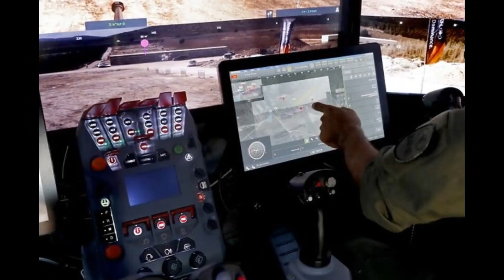ทำไม อิสราเอล ถึงเป็นประเทศที่มีกองทัพที่ ‘ไฮเทค’ ที่สุดในโลก israeli military 1080p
ทำไมอิสราเอลถึง “เก่ง” ขนาดนี้?

หลักๆ ถ้าจะไปเล่าเรื่องระบบ Iron Dome ก็คงจะน่าเบื่อเกินไป แต่เราอยากจะไปเล่าถึงภาพรวมของเทคโนโลยีทางการทหารกับเศรษฐกิจอิสราเอลโดยรวมๆ มากกว่า

อิสราเอลเป็นชาติที่ตั้งขึ้นมาโล่งๆ โดยมีประชากรไม่มาก ชาติอยู่ในพื้นที่กันดาร ทำการเกษตรไม่ได้ นำมันก็ไม่มี ศัตรูก็รอบด้าน ดังนั้นชาติที่มีลักษณะพื้นฐานๆ แบบนี้หลักๆ แล้ว ถ้าผู้นำประเทศมีวิสัยทัศน์ สิ่งที่เขามองเลยว่าต้อง “พัฒนา” ก็คือทรัพยากรบุคคล

ซึ่งเราก็จะเห็นแพตเทิร์นการ “สร้างชาติ” แบบเดียวกันในสิงคโปร์ ที่เป็นชาติเล็กๆ เกิดใหม่ เริ่มต้นไม่มีทรัพยากรใดๆ เหมือนอิสราเอล แต่ความต่างคือ “สิงคโปร์” พัฒนาทรัพยากรบุคคลมาเพื่อให้ชาติทำการค้า เป็นศูนย์กลางทางการเงิน แต่ในกรณีของอิสราเอล การสร้างชาติในช่วงแรกคือการสร้างทรัพยากรบุคคลมาเพื่อทำสงครามปกป้องประเทศ เพราะมันเป็นชาติของชาวยิวที่โดนล้อมโดยชาติอาหรับ ดังนั้นแนวทางพัฒนาการเทคโนโลยีของอิสราเอลเลยเป็นพวกเทคโนโลยีทางการทหาร

ซึ่งในแง่นี้การพัฒนาทรัพยากรบุคคลกับการพัฒนาทรัพยากรทางการทหารของอิสราเอลเองก็เลยไม่ได้แยกออกจากกัน ซึ่งก็สมเหตุสมผล เพราะคนอิสราเอลทุกคนต้องเกณฑ์ทหาร ไม่ว่าจะผู้ชายหรือผู้หญิง และมันก็เป็นมาแบบนี้ตั้งแต่อดีตจนถึงปัจจุบัน หรือจะบอกก็ได้ว่าในทางปฏิบัติ “การเกณฑ์ทหาร” มันก็คือส่วนหนึ่งของ การศึกษาภาคบังคับของอิสราเอลนั่นเอง

แต่แน่นอนอิสราเอลก็ไม่ได้สักแต่จะเอาประชาชนมาเป็นทหารและเอาไปใช้งานบ้าๆ บอๆ แบบบางประเทศ เขาเกณฑ์เพราะเขาต้องใช้จริงๆ เขาเป็นชาติเล็กๆ ที่โดนล้อมโดยชาติอาหรับซึ่งเป็นอริมาช้านาน ซึ่งถ้าซัดกันด้วยอาวุธเท่าๆ กัน เทคโนโลยีเท่าๆ กัน ยังไงอิสราเอลก็แพ้ ผลก็คือ “ความจำเป็น” ได้บีบให้อิสราเอลต้องพัฒนาเทคโนโลยีทางการทหารที่เหนือกว่าชาติอื่นๆ เพื่อให้เขา “สู้ได้แม้คนน้อยกว่า”

ซึ่งคนที่พัฒนาเทคโนโลยีทางการทหารให้อิสราเอลอย่างต่อเนื่องก็ไม่ใช่ใครอื่น ก็คือคนที่เกณฑ์ทหารเสร็จ อยากทำธุรกิจน่ะแหละครับ คนพวกนี้มีประสบการณ์รบ และมีหัวด้านเทคโนโลยีไปพร้อมๆ กัน อิสราเอลไม่เคยขาดคนแบบนี้ และรัฐบาลก็สนับสนุนมาตลอด ไม่งั้นชาติตัวเองก็ไม่มีทางจะสามารถพัฒนาเทคโนโลยีทางการทหารใช้เองได้หรอก

เทคโนโลยีทางการทหารของอิสราเอลล้ำแค่ไหน?

เขากล่าวกันว่า ถ้ากองทัพอเมริกา แข็งแกร่งที่สุดในแง่กำลังรบ กองทัพอิสราเอลก็ไฮเทคที่สุดในแง่เทคโนโลยี

เอาง่ายๆ อิสราเอลเป็นชาติแรกที่ใช้ “เครื่องบินไร้คนขับ” หรือ “โดรน” ในสงครามจริง ในปี 1969 และมาทุกวันนี้อิสราเอลเป็นชาติที่ส่งออกโดรนเป็นอันดับ 1 ของโลก มีส่วนแบ่งตลาดประมาณ 60% ในขณะที่อเมริกามีแค่ประมาณ 25% เท่านั้น

ชาติที่มีประชากรไม่ถึง 10 ล้านคนนี้ “ล้ำ” ขนาดนั้นครับด้านการทหาร และล้ำระดับส่งออกด้วย

ซึ่งไอ้เทคโนโลยีไร้คนขับนี้ ส่วนหนึ่งก็เพราะอิสราเอลเห็นว่าทรัพยากรบุคคลสำคัญ ไม่จำเป็นไม่ควรจะส่งทหารไปตาย เพราะประชากรเขามีน้อย ซึ่งต่อมาไอเดียแบบนี้ก็นำไปสู่การใช้ “หุ่นยนต์ลาดตระเวน” แทนการใช้ทหารจริงๆ เพื่อการบาดเจ็บล้มตาย และก็คงไม่ต้องบอกว่านี่โคตรไฮเทค อเมริกายังไม่ทำแบบนี้เลย
นอกจากนี้ความไฮเทคของอิสราเอลมีอีกในหลายมิติมาก ตั้งแต่เป็นชาติที่มีดาวเทียมใช้มาตั้งแต่ปี 1988 ซึ่งตอนนั้น การมีดาวเทียมเป็นของตัวเองเป็นเรื่องของมหาอำนาจไม่ถึง 10 ชาติเท่านั้น แต่อิสราเอลที่เป็นชาติเล็กๆ ก็สามารถเทียบเคียงชาติมหาอำนาจด้านเทคโนโลยีอวกาศมาแล้วตั้งแต่ตอนนั้น

หรือจะมาด้านความมั่นคงปลอดภัยไซเบอร์ ทุกคนที่เคยศึกษาโลกของแฮกเกอร์มาบ้าง ก็คงจะเคยได้ยินชื่อ “ระบบปฏิบัติการที่แฮกเกอร์ทั่วโลกใช้” อย่าง Kali Linux ซึ่งก็คงไม่ต้องเดาว่า นี่เป็นเทคโนโลยีของอิสราเอลเช่นกัน หรือพูดง่ายๆ อิสราเอลเป็นชาติที่ “ส่งออก” ไม่ใช่แค่อาวุธสงครามแบบออฟไลน์เท่านั้น แต่ส่งออกอาวุธสงครามออนไลน์ด้วย

หรือจะตัดมาด้านที่เอา AI มาผสมกับอาวุธสงครามจริงๆ สิ่งที่เราจะได้เห็นก็คือระบบ Iron Dome ที่เพิ่งเฉิดฉายในความขัดแย้งล่าสุดที่เพิ่งเล่าไป เพราะระบบนี้ จริงๆ มันคือเอา AI มาประสานกับอาวุธต้านขีปนาวุธดั้งเดิมเพื่อให้มันทำงานได้รวดเร็วและต่อต้านจรวดที่มาในระยะสั้นได้ พูดง่ายๆ คือต้องทำงานได้ “เร็ว” ซึ่งต่างจากระบบด้านขีปนาวุธแบบข้ามทวีปทั้งหลาย ที่ไม่จำเป็นต้องเร็วขนาดนี้ก็ได้ เพราะมันเห็นแต่ไกล หรือมีเรดาร์จับได้แต่ไกล ทั้งนี้ ก็อยากจะขยายความว่าระบบ Iron Dome ที่ว่านี้ เป็นระบบต้านขีปนาวุธแรกของโลก ที่ถูกใช้ในสงครามจริงๆ คือมีหลายชาติ พัฒนาระบบนี้ มาเพื่อป้องกันประเทศ แต่มันไม่ได้ใช้ (หมายความว่าไม่โดนยิง) แต่อิสราเอล ก็อย่างที่เห็น ตั้งแต่ติดตั้ง Iron Dome มาเมื่อปี 2011 ก็ได้ใช้ไปตั้งไม่รู้กี่ครั้งต่อกี่ครั้งแล้วเพื่อต้านจรวดจากปาเลสไตน์

ดังนั้น จริงๆ มันแทบจะไม่ต้องกังขาว่ากองทัพอิสราเอลไฮเทคและแข็งแกร่งแค่ไหน รบกันจริงๆ อย่าว่าแต่ปาเลสไตน์เลย ชาติอาหรับแถวๆ นั้นที่ใหญ่กว่าก็มีหนาว

แต่ทั้งนี้ทั้งนั้น ปัญหาของอิสราเอลในสายตาโลกก็ไม่ใช่ปัญหาทางการทหาร แต่เป็นปัญหาด้านมนุษยธรรมมากกว่า เพราะชาติที่มีเทคโนโลยีทางการทหารโหดระดับนี้ ถ้าไม่มีมนุษยธรรมกำกับ มันก็จะทำเรื่องโหดร้ายกับเพื่อนมนุษย์ได้ระดับเกินจินตนาการ…และแน่นอนนี่คือสิ่งที่ชาวปาเลสไตน์เจอมาตลอด